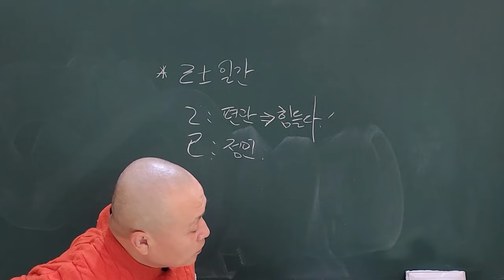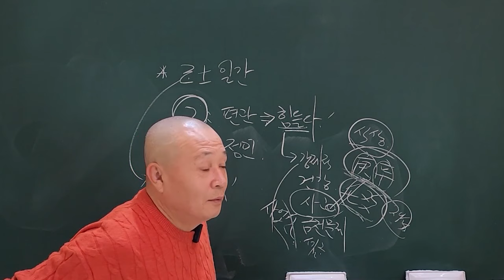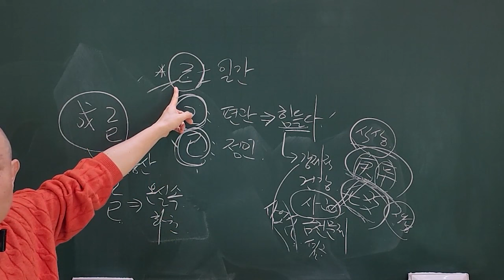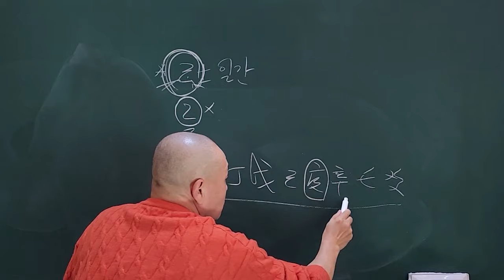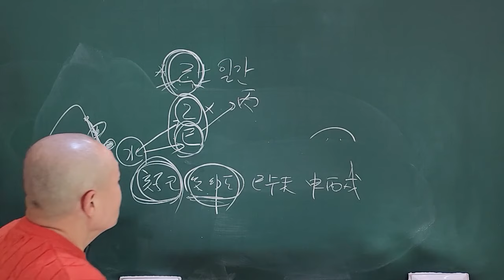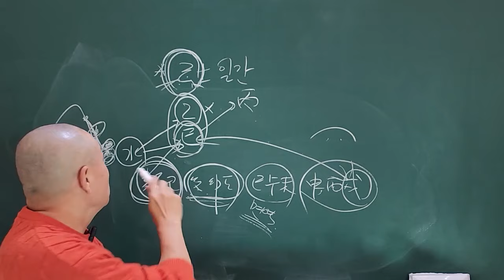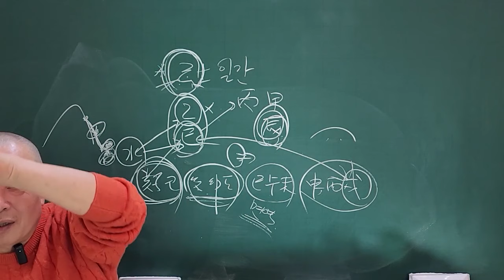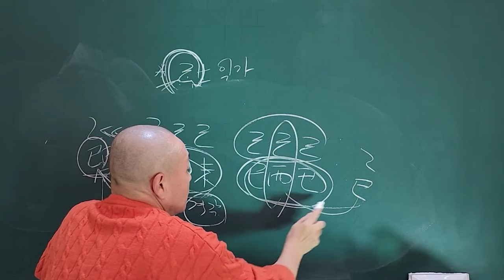2025년 을사년 신년운세 己土일간 전화위복 운!